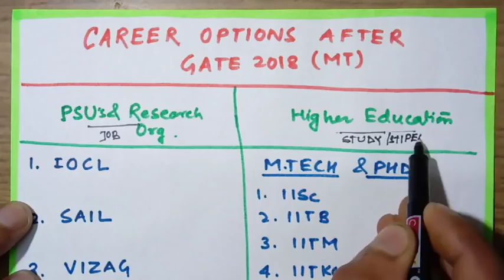CAREER OPTIONS AFTER GATE 2018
INFORMATION REGARDING CAREER OPTIONS AFTER GATE 2018